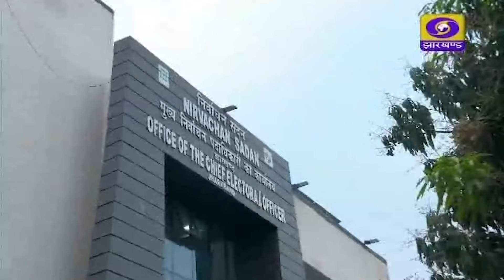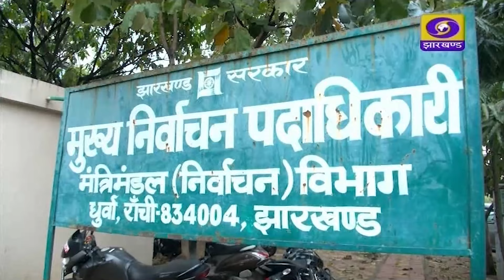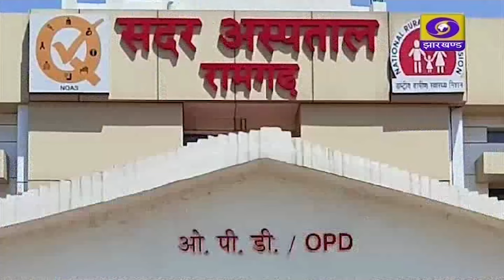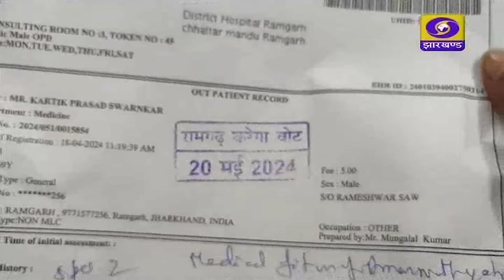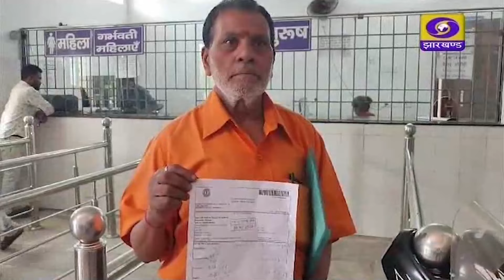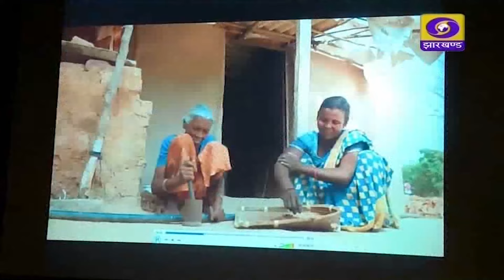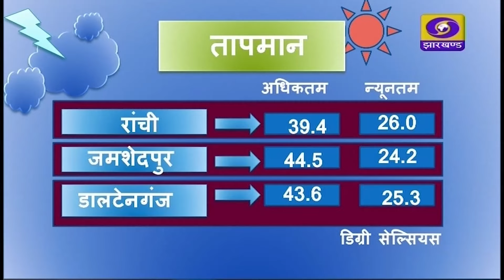संध्या कालीन प्रादेशिक समाचार 20 04 2024